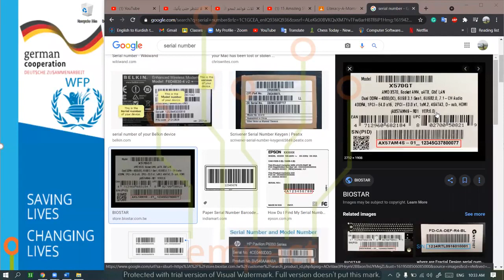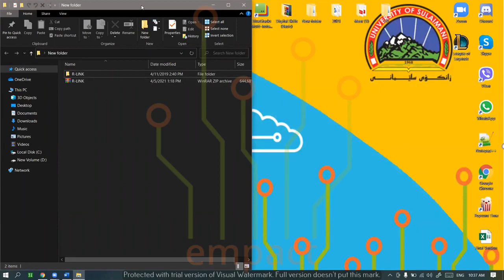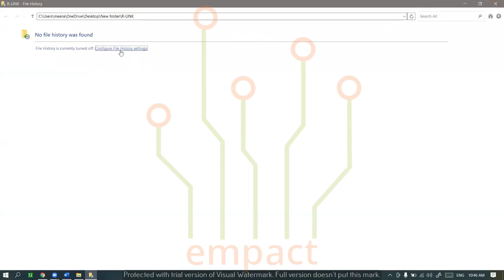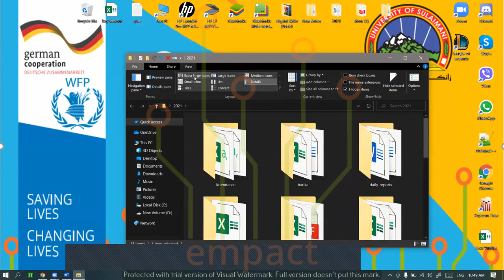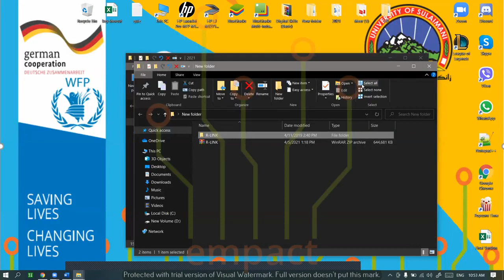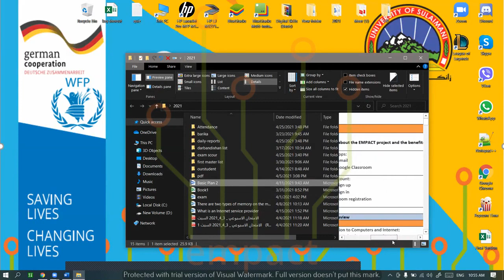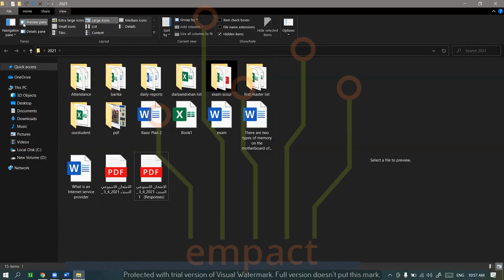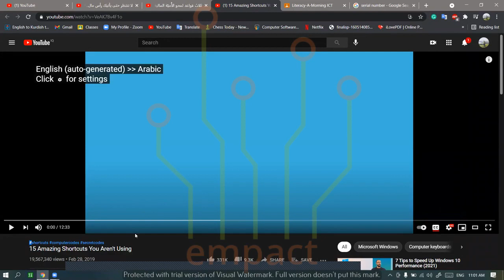19 windows management